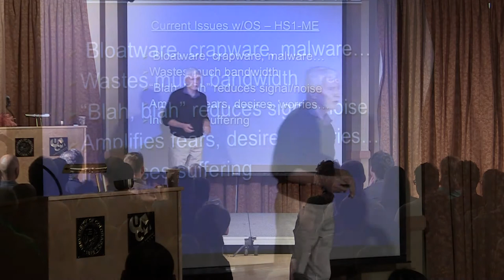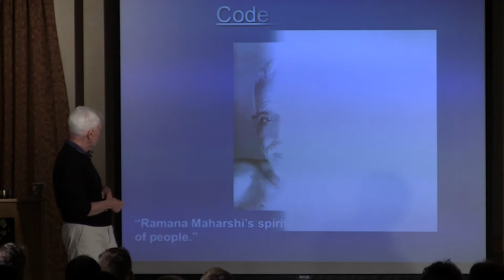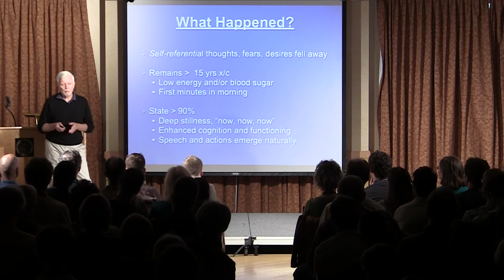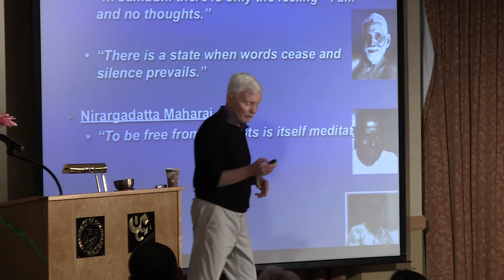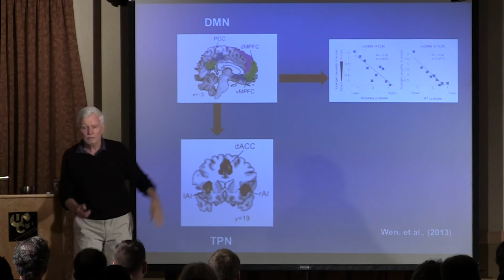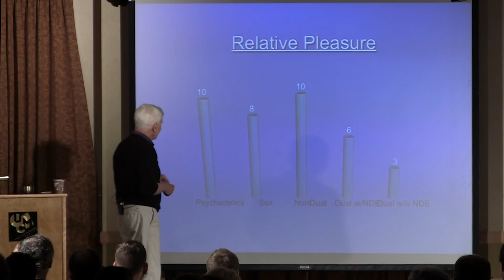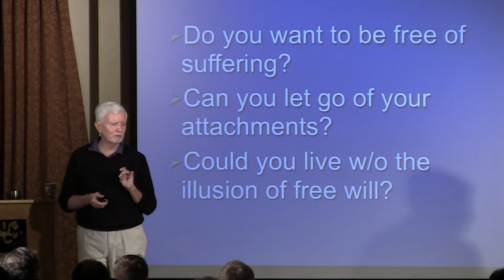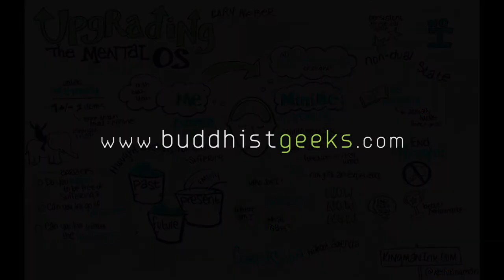Upgrading the Mental Operating System